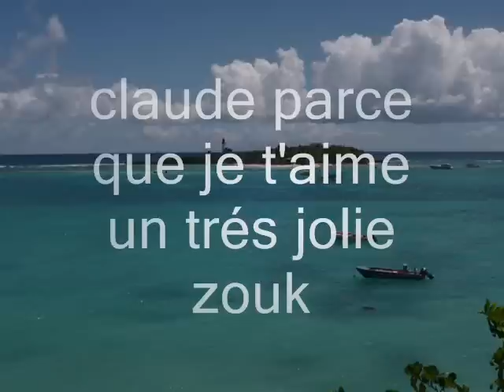zouk claude parce que je t'aime .wmv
claude parce que je t'aime